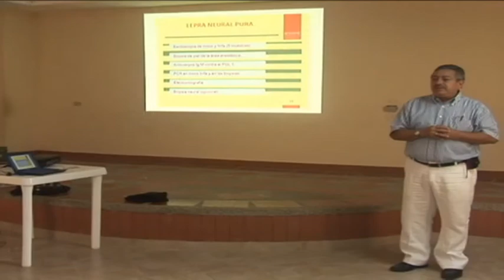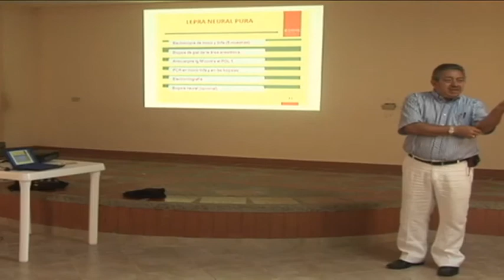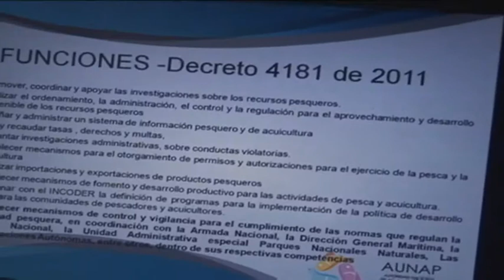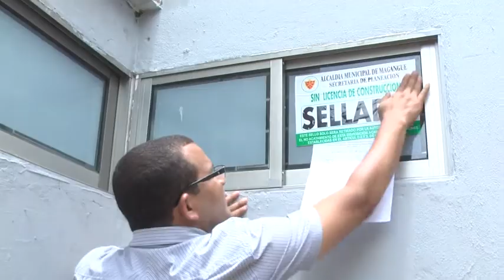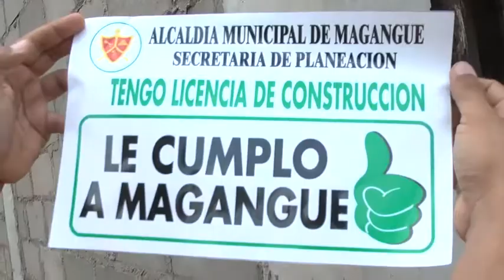Noticiero CMG 2 de Septiembre